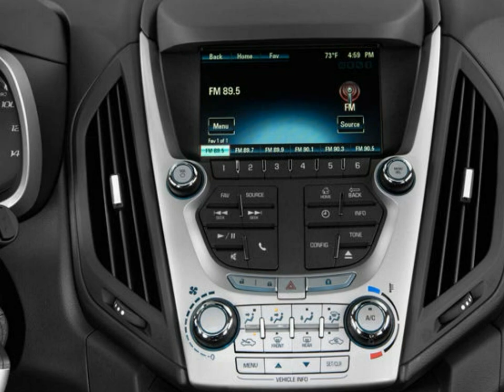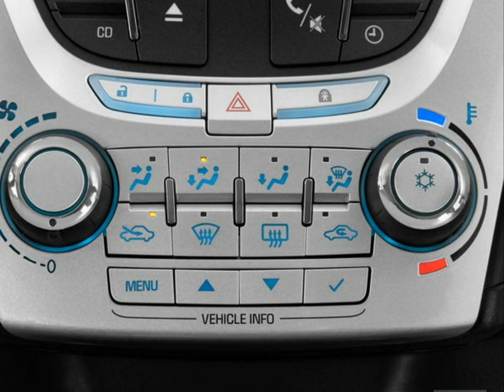2015 Chevrolet Equinox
2015 Chevrolet Equinox